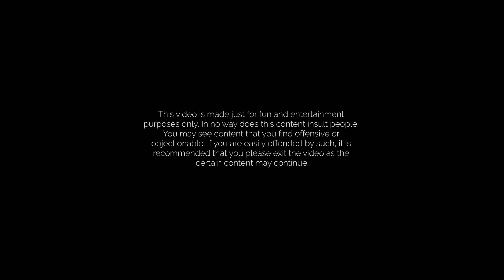Strangers play Truth or Dare, Drink or Strip | Rithe & Darren | Gen-Z Magazine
We are doubling the fun tonight. Another episode, another daring questions answered by strangers.

Starring
Rithe (@ritheania.c)
Darren (@darrenz__)

Spirit by: Cask Collective